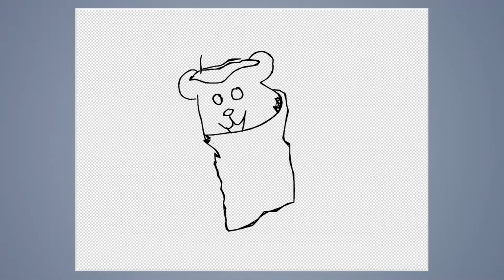Speed draw #232: Pedobear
JAB-2017